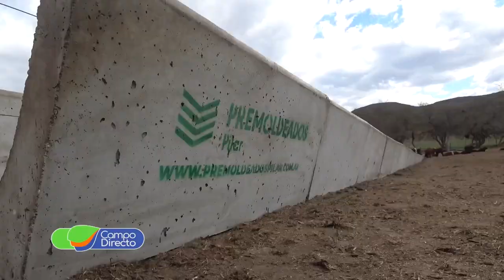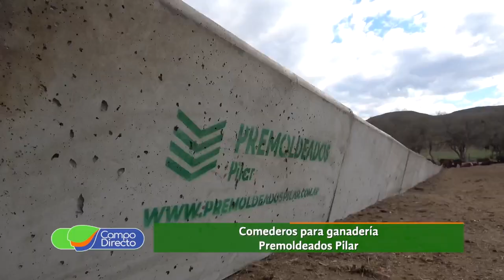La yerra, una tradición campera ciento por ciento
La Yerra.  Una actividad que sigue las costumbres entre la actividad rural y el tradicional festejo campero.